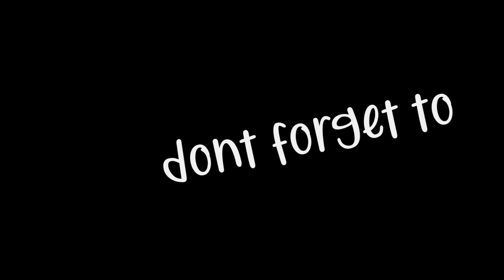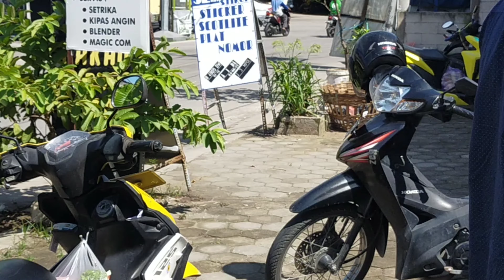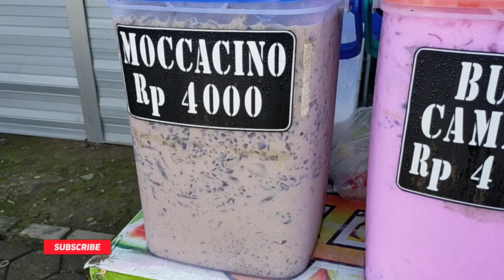CARA PEMBUATAN ES VIRAL KEKINIAN OMSET JUTAAN/HARI CEPET BALIK MODAL - INDONESIAN STREET FOOD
ES BUAH VIRAL

Buka jam : 9 pagi - 5 sore
Harga : 4 ribu /semua rasa
Lokasi: Samping Pasar Meteseh Bukit Kenjana Jaya Semarang

Vidio ini menyajikan cara pembuatan viral kekinian langsung dari penjualnya omset jutaan bikin CEPET balik modal

Semoga bermanfaat dan teman - teman semakin terispirasi untuk berjualan.